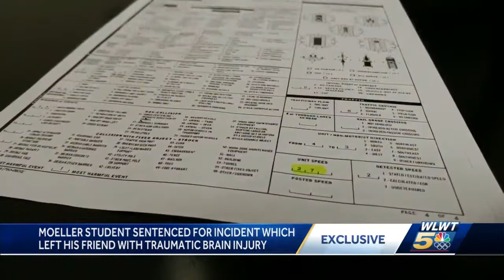Moeller student admits to driving recklessly after teen thrown from SUV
One teenager is struggling with recovery from serious injuries while another is struggling with the consequence of his actions.